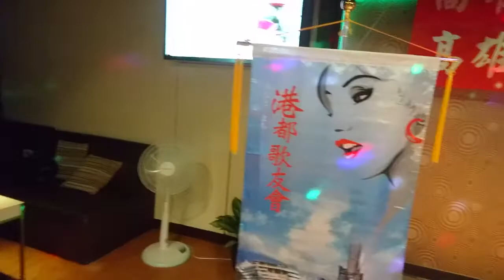宗谷遥かに（港都丿王品惠（岩手聯誼歡唱曲丿